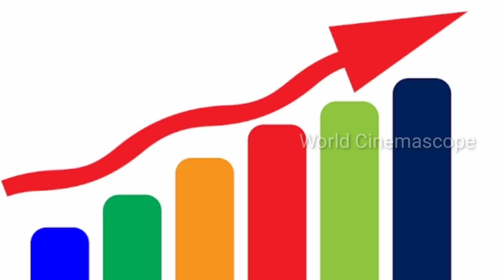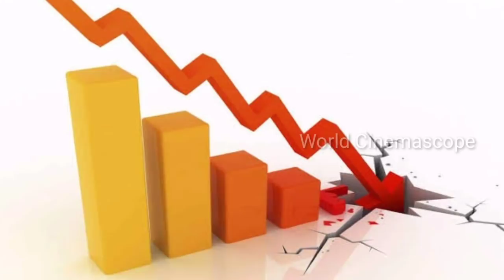Vikatan New Serial Update | Director Kumaran Next Serial | Tamil Serial | Sun TV | Upcoming Serial